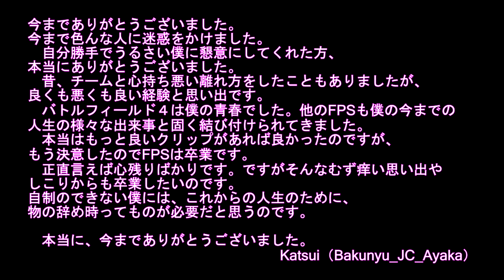FPS卒業Montage 今までありがとうBF4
今まで色んな人に迷惑をかけました。
　自分勝手でうるさい僕に懇意にしてくれた方、
　昔、チームと心持ち悪い離れ方をしたこともありましたが、
良くも悪くも良い経験と思い出です。
　バトルフィールド４は僕の青春でした。他のFPSも僕の今までの
人生の様々な出来事と固く結び付けられてきました。
　本当はもっと良いクリップがあれば良かったのですが、
もう決意したのでFPSは卒業です。
　正直言えば心残りばかりです。ですがそんなむず痒い思い出や
しこりからも卒業したいのです。
自制のできない僕には、これからの人生のために、
物の辞め時ってものが必要だと思うのです。

　本当に、今までありがとうございました。
 　         　　　　　　　　　　　　　　Katsui（Bakunyu_JC_Ayaka）